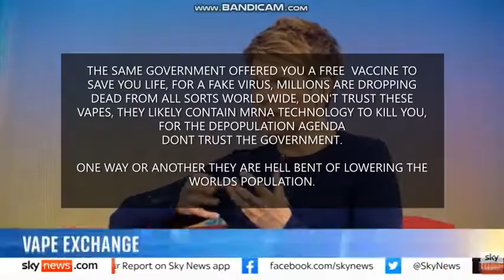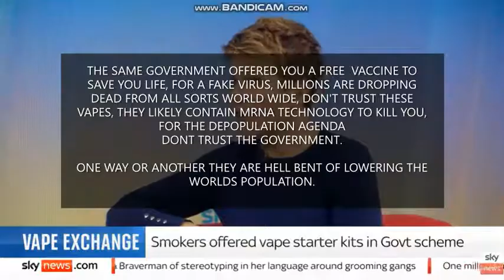SMOKERS OFFERED VAPE STARTER KITS IN GOVERNMENT SCHEME.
you heard it 2030 again